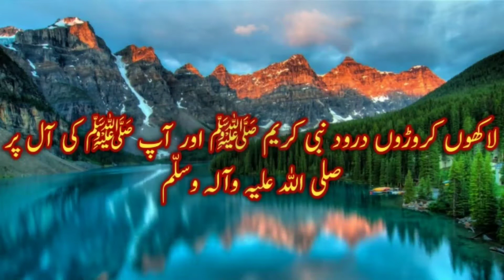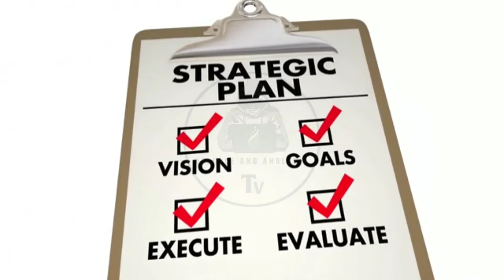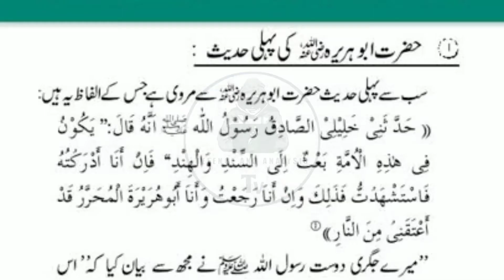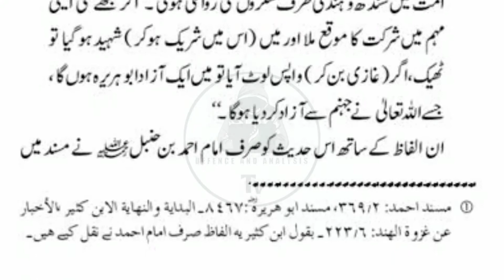India-China border face-off; Indian soldiers killed in clash with Chinese troops in Galwan valley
ڈیوڈ ایریل کون ہے اس کا بیک گراؤنڈ کیا ہے اور یہ کیسے یہودی بنا؟جسے کوئی نہیں جانتا تھا وہ اتنا مشہور کیسے ہوگیا حقیقت جانیں
آگیا وہ شاہکار جس کا انتظار تھا
بھارتی پنجاب کی آزادی کے لیے ووٹوں کی رجسٹریشن اور خالصتان ریفرنڈم کی تاریخ کا اعلان؟ بھارت میں کہرام مچ گیا گرپت سنگھ کا لائیو اہم پیغام
 بریکنگ نیوز لداخ سے بڑی خبر چین اور بھارت کے درمیان گولا باری شروع اور باری نقصان کی بھی اطلاعات مکمل تفصیلات ملاحظہ فرمائیں
کیا واقعی افواج پاکستان کو بجٹ کا 80 فیصد دیا جاتا ہے؟
پوری دنیا میں لڑکوں اور لڑکیوں میں ہم جنس پرستی کا خوفناک حد تک بڑھتا ہوا رجحان اور اس کا علاج والدین کے لئے خصوصی پیغام
آپ سے گزارش ہے صدقہ جاریہ سمجھتے  ہوئے اس میسج کو آگے شیئر کریں ہو سکتا ہے آپ کے شیئر کرنے سے کسی کی اصلاح ہو جائے اور آپ کے لیے ہمیشہ صدقہ جاریہ بن جائے
آرمی چیف جنرل قمر جاوید باجوہ اور ڈی جی آئی ایس آئی نے ایک بار پھر قوم کے دل جیت لئے افغانستان دورے کا اصل مقصد کیا تھا تفصیلات جانیں
یہ ہے پاکستانیوں کی طاقت چند محبِ وطن پاکستانیوں نے دشمن کی نیندیں اڑا دی
 نیا انکشاف جنگ میں بھارت کے ساتھ اسرائیل بھی موجود
سیاہ فاموں کا وائٹ ہاؤس پر قبضہ ٹرمپ فیملی سمیت فرار امریکہ فسادات سے جل اُٹھا لائیو مناظر دیکھیں
انڈیا بکھرنے کے قریب خالصتانی ننگی تلواریں لے کر سڑکوں پر آگئے پولیس اور خالصتانی جوانوں کے مبین جھڑپیں لائیو مناظر دیکھیں
لائیو مناظر دیکھیں پوری دنیا سے خالصتانی سکھ تقریب میں شرکت کے لئے انڈیا پہنچ گئے مودی سرکار شدید پریشانی میں مبتلا کیا کل کُچھ بڑا ہونے جا رہا ہے؟
انڈیا ٹوٹنے کے دہانے پر خالصتان تحریک نے چین کی بھر پور حمایت کا اعلان کر دیا
خالصتان تحریک نے چین کے صدر کے نام خط لکھ دیا خط میں کیا لکھا گیا؟
بھارت ٹوٹنے کے دہانے پر را نے مودی کو آگاہ کردیا بھارتی خفیہ ایجنسیوں نے بھارتی سرکار کو رپورٹ پیش کردی
امریکہ گھٹنوں کے بل پر احتجاجی مظاہرے دیگر ممالک تک پھیل گئے مظاہرین کو روکنے کے لیے فوج کو طلب کرلیا گیا کیا امریکہ کی ریاستیں آزادی لینا چاہتی ہیں؟
 لداخ میں بھارتی فوجیوں کو چینی آرمی سے پھینٹی لگنے کے لائیو مناظر دیکھیں
انڈیا کیا کرنا چاہتا ہے؟خفیہ اداروں نے عمران خان کو آگاہ کردیا اور عمران خان نے پاک آرمی کو کیا آرڈر جاری کیا؟
ملک ریاض کی بیٹی نے عظمی پر تشدد کیوں کیا وجہ سامنے آگئی؟عثمان کا عظمی اور ملک ریاض کی بیٹی کے ساتھ کیا رشتہِ ھے؟تہلکہ خیزانکشافات کھل کر سامنے آگئے
کرنل کی بیوی کون ہے؟ اس کا نام اور پیشہ کیا ہے؟ 2018 میں اس کے خاوند نے کیا کیا تھا؟واقعے کے پس پردہ حقائق کھل کر سامنے آگئے حقیقت جانے
پاک آرمی اور ایف سی کا بھارت نواز دہشت گردوں کے خلاف آپریشن کامیابی سے جاری
کلین بلوچستان آپریشن میں اب تک کتنی کامیابیاں ملی؟ تفصیلات جانے اور آپریشن کے لائیو مناظر دیکھیں
بھارتی فوج ابھی لداخ کے صدمے سے باہر نہیں نکلی تھی ادھر چھتیس گڑھ کے باغیوں نے بھی حملے کی ویڈیو جاری کر دی بھارت کے اوسان خطا ہوگئے دیکھیں لائیو مناظر
طیارے کا بلیک باکس مل گیا؟ کراچی طیارہ حادثہ کی ابتدائی تحقیقاتی رپورٹ مکمل اِس رپورٹ میں کیا بتایا گیا؟ مکمل تفصیلات اور حقیقت جانیں
چینی صدر اور چینی انٹیلی جنس چیف کی ملاقات چینی صدر کی اپنی آرمی کو تیار رہنے کی ہدایت کیا خطے میں کُچھ بڑا ہونے والا ہے؟
فلسطین پر ظُلم کی داستان اور جھلکیاں اور مسلمان ممالک کا کردار
پاکستان کی بیٹی اسسٹنٹ کمشنر نے جان پر کھیل کر منشیات کی بڑی کھیپ پکڑی لیکن اس کے بعد ان کے ساتھ کیا ہوا؟ اور اب وہ کس حال میں ہیں؟ چونکا دینے والی حقیقت اور تفصیل جانے

Pakistan's First Analysis and Defence Channel On YouTube
Work For Green And Positive Pakistan Peace For Change
We Expose Enemies
دفاعی خبریں۔دلچسپ کہانیاں
گمنام ہیرو کے کارنامے۔اسلامی معلومات۔ موجودہ دور کے فتنوں سے آگاہی ۔تاریخی واقعات
ان تمام موضوعات پر مبنی معلوماتی ویڈیوز دیکھنے کے لئے چینل سسکرائب کریں شکریہ

India–Israel relations refers to the bilateral ties between the Republic of India and the State of Israel. The two countries have an extensive economic, military, and strategic relationship.

Israel is represented through an embassy in New Delhi, and one consulate each in Mumbai and Bengaluru. India is represented through its embassy in Tel Aviv.